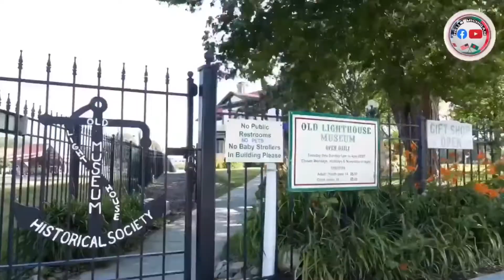Riding my Jeep at Detroit, US | 2018 Jeep Wrangler Shahara JK | Hello Michigan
Welcome to this video about Riding my Jeep at Detroit, US.

Today this video is about riding my new 2018 Jeep Wrangler Shahara Unlimited Sports JK. It was a great pleasure to ride this amazing jeep at Detroit, US. The 2018 Jeep Wrangler Unlimited JK has huge boots to fill. Its predecessor, the Wrangler JK, was one of the most important vehicles ever, truly breaking Jeep's icon into the mass market. The outgoing Wrangler — especially the four-door Unlimited model — was finally a car you could comfortably live with seven days a week. The new model improves on it in every way without sacrificing what makes Jeeps so beloved.